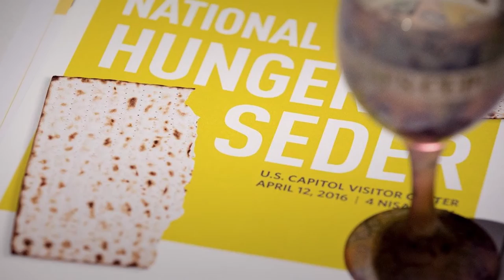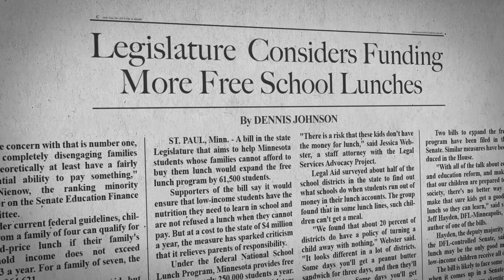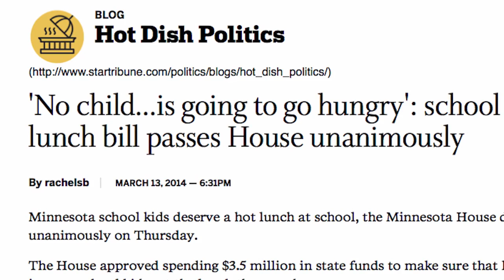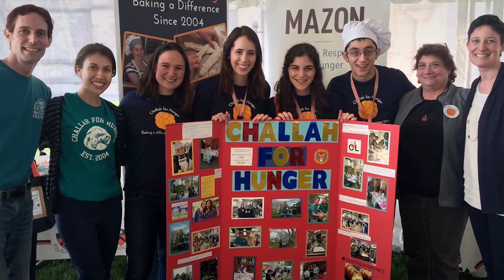MAZON: A Jewish Response to Hunger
How does MAZON work to end hunger?